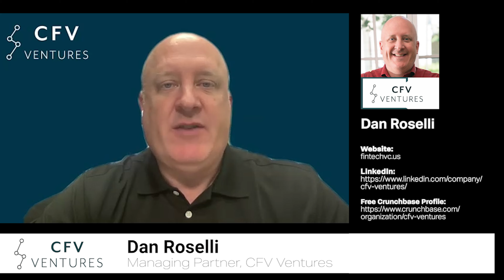CFV Ventures' Unique & Diverse Accelerator Programs, With Dan Roselli of CFV Ventures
Mindset Founders Has Released Investor Interview #53
(Check channel #5-investor-interviews for access. Original post on June 19th, 2021).

Mindset Founders Investor Interview #53 - Dan Roselli of CFV Ventures

Interview Clip #3: CFV Ventures' Unique & Diverse Accelerator Programs, With Dan Roselli of CFV Ventures

NEW INVESTOR INTERVIEWS UPLOADED EVERY FRIDAY!

Mindset Startup Academy allows early stage and startup Founders the rare opportunity to learn from professional startup investors.

*Gain a new investor interview introduction each week.

*Find investors for your startup.

*Our content focuses on startup / early stage Founders who are conducting or about to conduct a Pre Seed Round, Seed Round and/or Series A Round.

*You can gain access to all of Mindset's full length investor interviews by registering for FREE for our Mindset Founders Slack Community. Just visit our registration page for immediate access